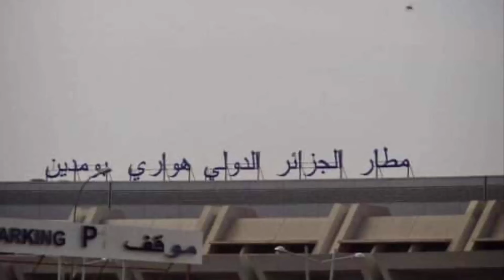منعرج مصيري تمر منه الصحراء في مجلس الأمن/الجزائر تمنع فريقا مغربيا من الدخول/فضيحة إمام جزائري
00:00 تقديم
01:43 قضية الصحراء في مجلس الأمن
07:36 الجزائر تمنع فريقا مغربيا من الدخول
10:18 فضيحة إمام جزائري